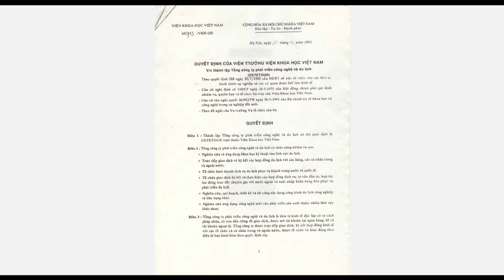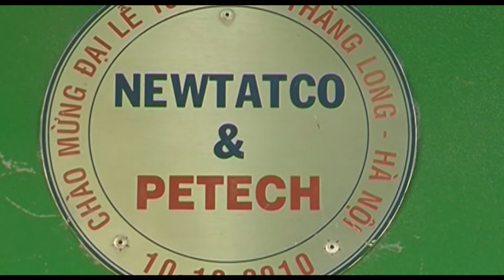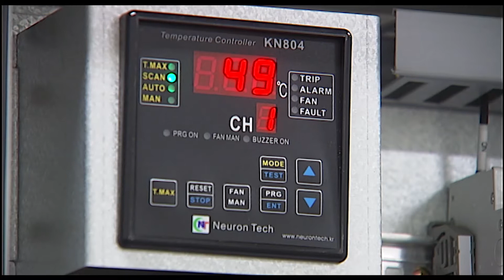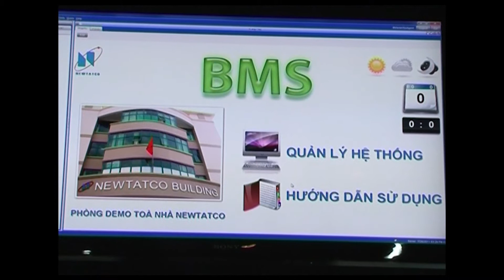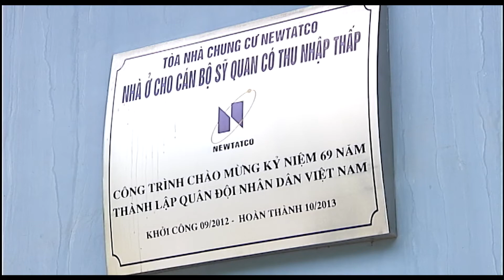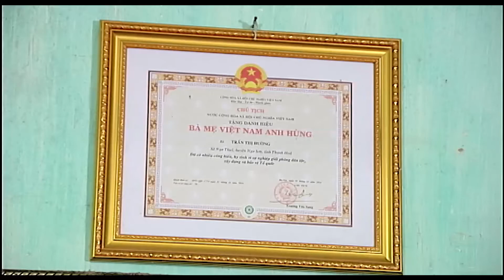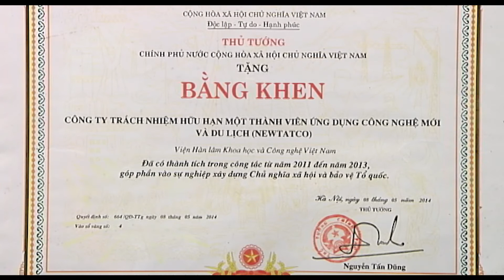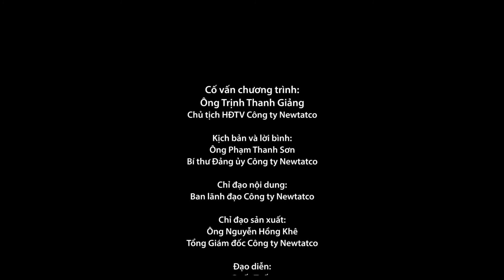PHIM TAI LIEU 25 NAM NEWTATCO